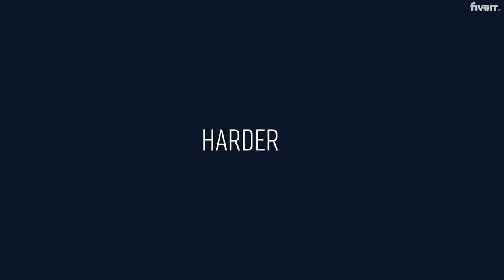100 Days To Go - 2024 Sydney Marathon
We're just 100 days away from the largest marathon in Australian history!